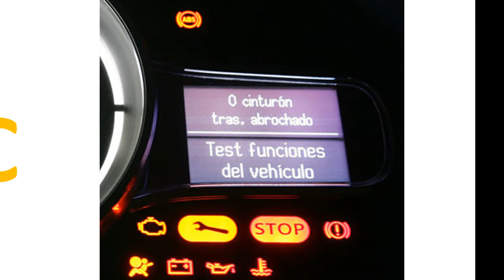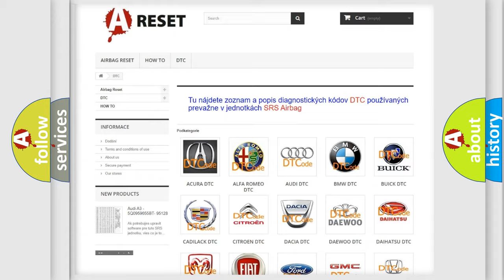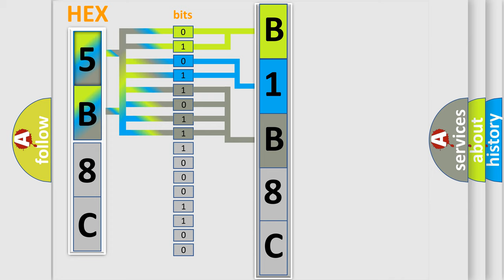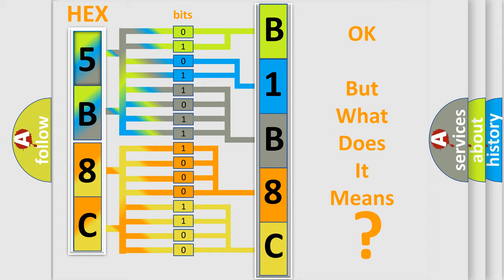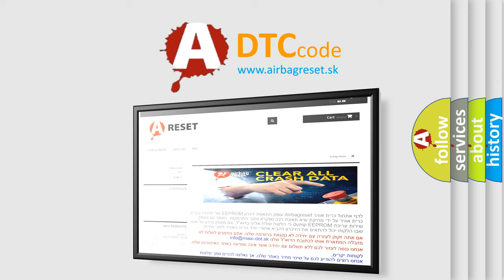DTC Dodge B1B8C-2B Short Explanation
Contents:
0:21 Basic DTC analysis according to OBD2 protocol standard.
1:48 Insight into programming
2:58 A diagnostically understandable description of the Diagnostic Trouble Code
3:05 Basic error definition

Make:
Dodge
Code:
B1B8C 2B
Definition:
Passenger Compartment Temperature Sensor, Too Low
Description:
Diagnostic trouble code (DTC) ECC-123 is stored if the control module detects that the signal from the passenger compartment temperature sensor is below 0.3 V.
Cause:
Short-circuit to ground in signal cable.Defective temperature sensor.